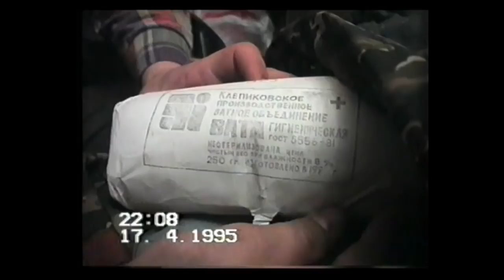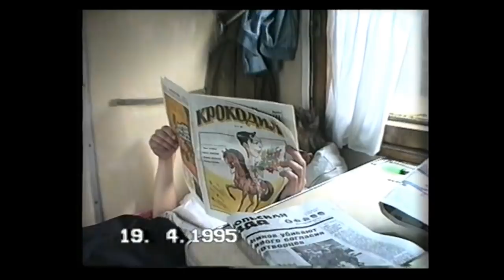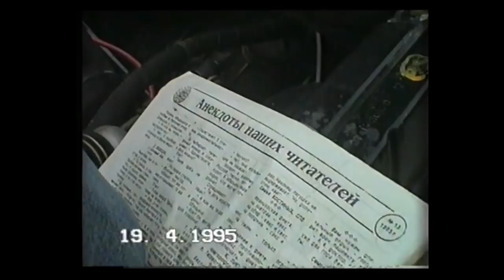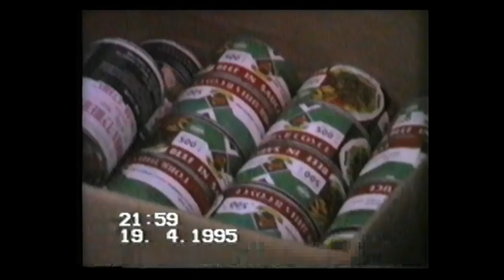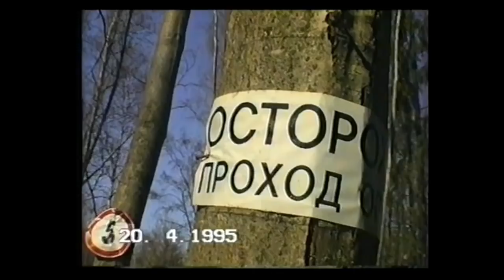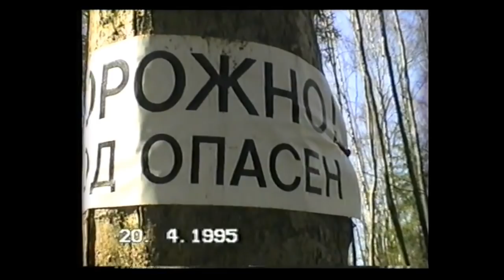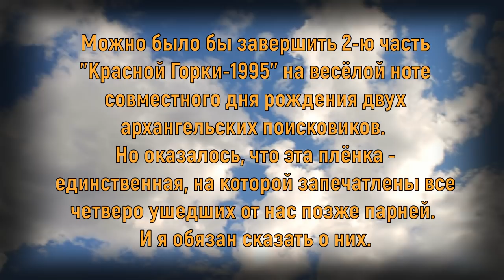Красная Горка-1995, часть 2. Поиск солдат в 90-х гг. Оптимизм молодости... и Реквием.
Russian: Солдат представляет неспешный рассказ из дальнего далека нашей молодости, где многие узнают себя и увидят тех, кого уже нет с нами... В части 1 зритель увидит работу поисковой экспедиции в лесах Тосненского района Ленинградской области в районе бывшего хутора Красная Горка в апреле-мае 1995 г., показанную повествованием о судьбах бойцов героической Красной Армии, жизни и смерти, суровой прозе войны и жестокой судьбине тех, кто погиб на ней и был незаслуженно забыт. Оставленных после гибели на поверхности воинов в том месте найдено немало, несколько тысяч человек. Многие из них по мере обнаружения за несколько лет с 1989 по 1995 гг. похоронены поисковиками на воинском мемориале в деревне Коркино Сельцовской волости Тосненского района Ленинградской области. Вечная им память!
В части 2 рассказано о буднях поисковиков в лесной экспедиции на поле боя. Наполненные оптимизмом молодые люди, несмотря на продолжающийся развал великой страны, приехали за тридевять земель, чтобы отыскать останки погибших в глухом месте 53 года назад солдат. Можно было бы завершить эту часть на весёлой ноте совместного дня рождения двух архангельских поисковиков. Но оказалось, что эта плёнка - единственная, на которой запечатлены все четверо ушедших от нас позже парней. И я обязан сказать о них.
English: The Soldat introduce a leisurely story from a far distance of our youth, where many will recognize themselves and see those who are no longer with us... Search expedition in the forests of the Tosnensky district of the Leningrad region in the area of the former farm of Red Blood Hill in April-May 1995 are shown a story about the fate of the soldier of Heroic Red Army, of life and death, the harsh prose of war and violent fate of those who died on it and was unfairly forgotten. Left after the death of the soldiers on the surface in that place found many, several thousand people. Many of them have been discovered over the years from 1989 to 1995 buried by russian searchers on the war memorial in the village Korkino (of Seltsovsky volost, Tosnensky district, Leningrad region. Eternal memory!
In part 2 learn about the everyday life of the scouts in the forest of the expedition on the battlefield WWII. Filled with optimism young people, despite the continuing collapse of the great country, came far away to find the remains of the dead in a remote place 53 years ago soldiers. It would be possible to end this part on a happy note, the joint birthday of two of the Arkhangelsk searchers. But it turned out, that this film - the only, on which imprinted all four departed from us later guys. And I have to talk about them.

Видео снято на аналоговую камеру в 1995 г., оцифровано в 2018 г.